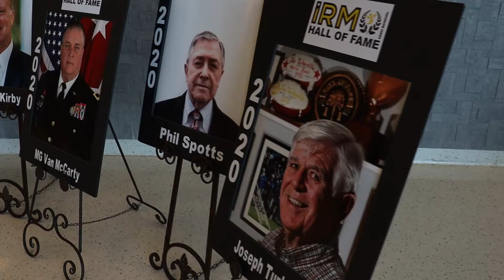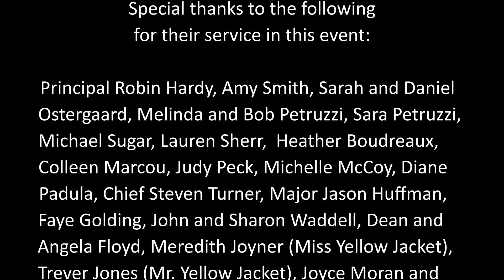Irmo Hall of Fame Video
Completed March 3, 2020